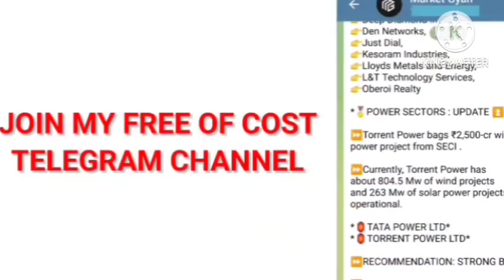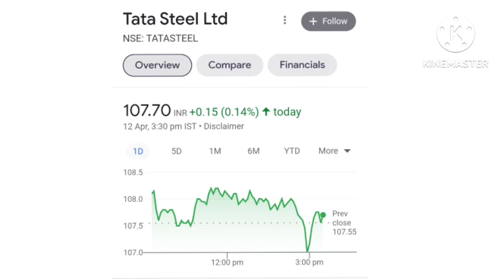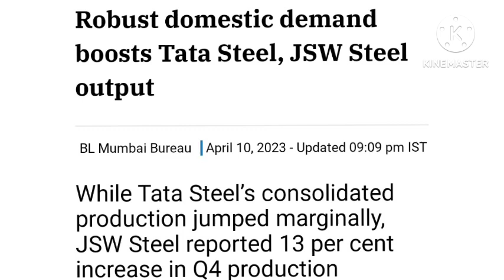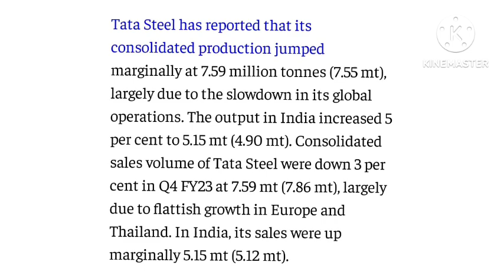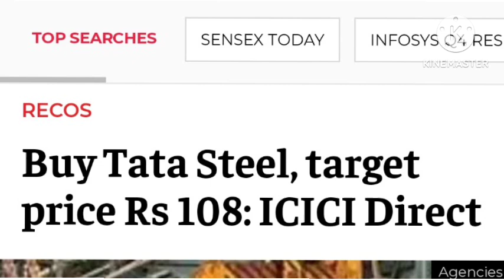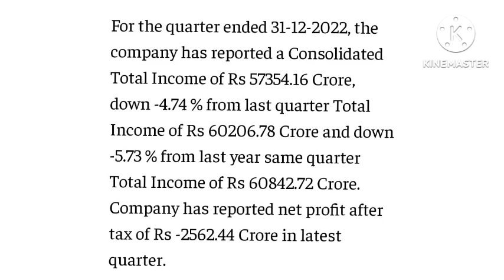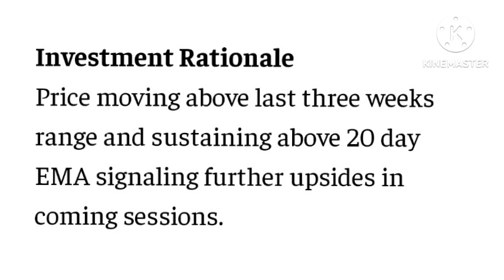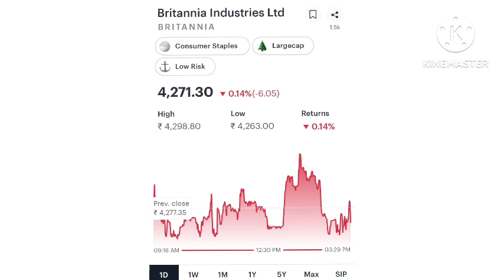🔥Tata Steel share news🔥